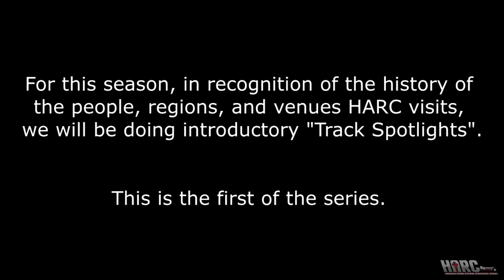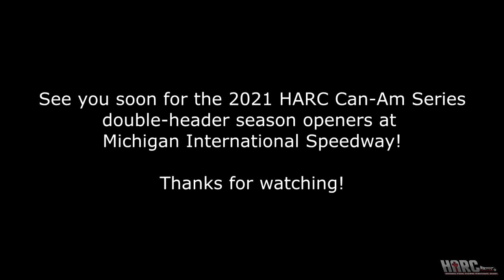2021 HARC Can-Am Series | Track Spotlight - Michigan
Michigan International Speedway will feature a double-header, hosting the season opening race of each of the Can-Am Series divisions. We take a look  through the more than 50-year history of motorsports action at this 2 mile oval in southeast Michigan.